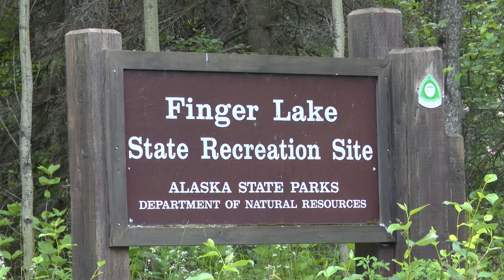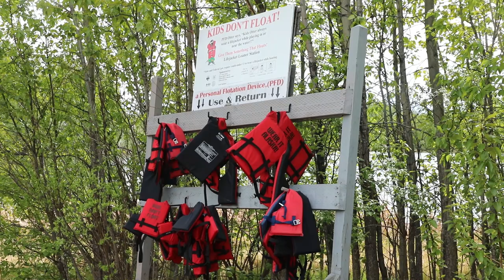Alaska's Reel Deal: Episode 3- Finger Lake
Join your host, Molly McCarthy-Cunfer, with the Alaska Department of Fish and Game as she meets with Alaska State Parks Ranger, Dan Amyot, and Alaska Department of Fish and Game Sport Fish Assistant Area Management Biologist, Sam Oslund, and learns all about the Finger Lake State Recreation area, and the sport fishing opportunities within. This is a great location to start your stocked waters challenge ©ADF&G

©ADF&G